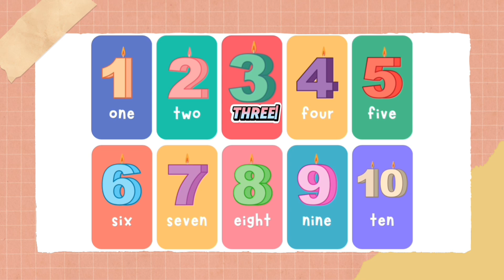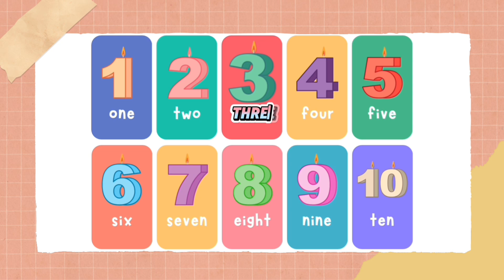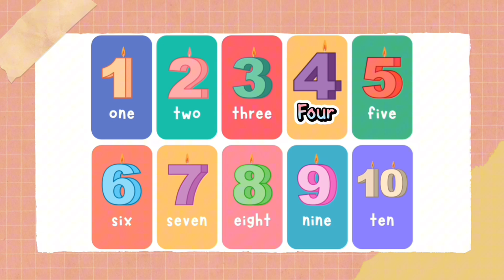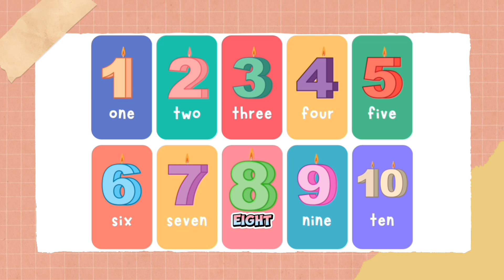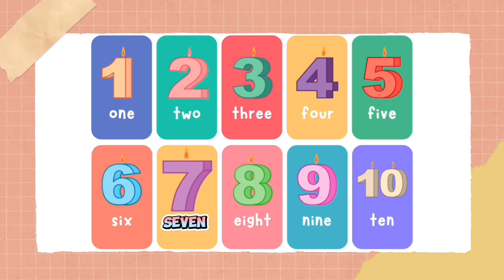สอนน้องร้องเพลง นับเลข number 1-10 หัดร้อง I เพลงเด็ก.JanaTV